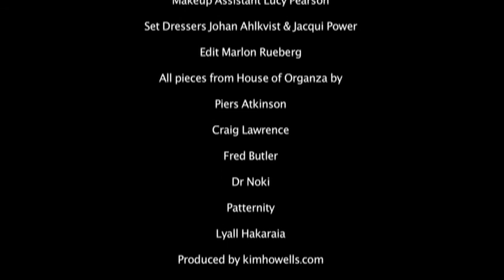DANIEL SANNWALD: A STORY TOLD IN THREE CHAPTERS - CHAPTER 1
For additional news and updates, be sure to check out the artists' portfolios and Facebook pages.

Artists Represented by
MANAGEMENT ARTISTS ORGANIZATION